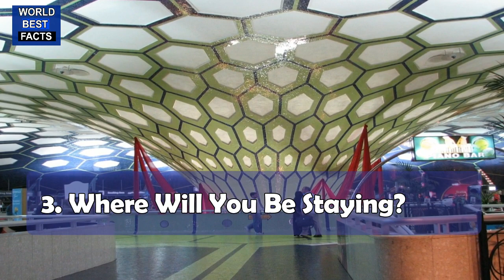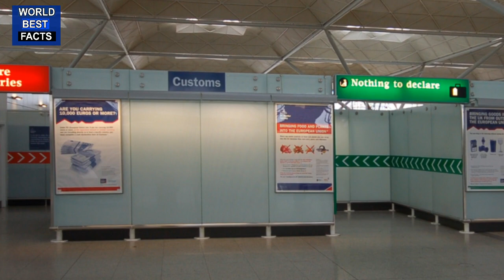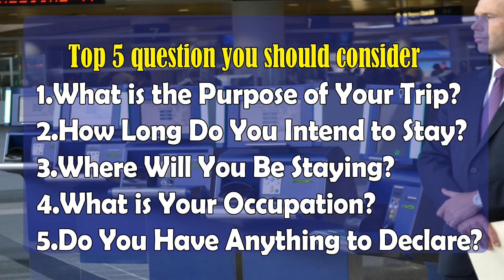5 Most Common Airport Customs Questions in 2019.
In this channel you can learn something new.

Top 5 Most Common Airport CustomsQuestions YOU SHOULD KNOW BECAUSE IT IS HELPFUL FOR YOU.